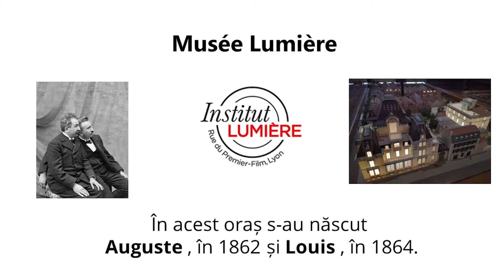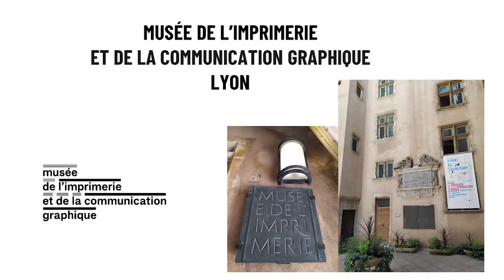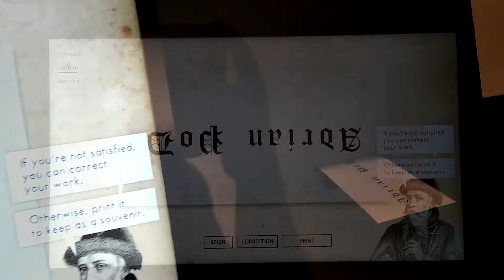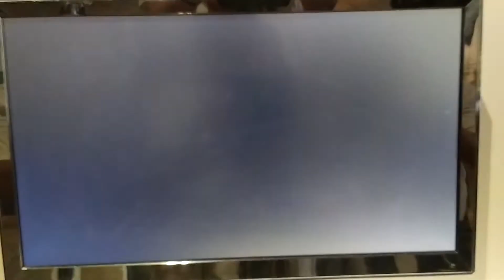RTV – KEY COMPETENCES Lyon 2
RTV – KEY COMPETENCES - Universite Lumiere Lyon - Iulie 2022